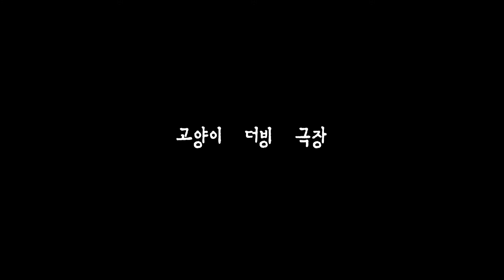고양이는 액체라던데 사실일까? | 고양이 더빙극장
고양이는 어떤 생각을 할까요?
집사 맘대로 상상하고 더빙한
백고TV 새로운 콘텐츠! 고양이 더빙극장!!

사료 한 알에 유격 훈련을 방불케 하는
실력을 선보이는 우리 백고!
고양이는 액체라더니…
액체설이 과연 사실인지
오늘 확인시켜드리겠습니다!
개봉박두!!